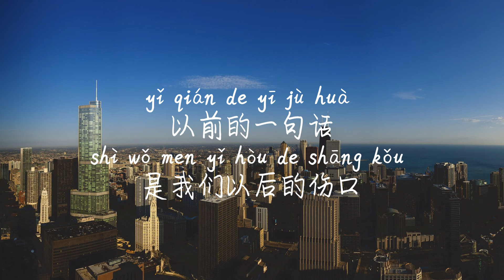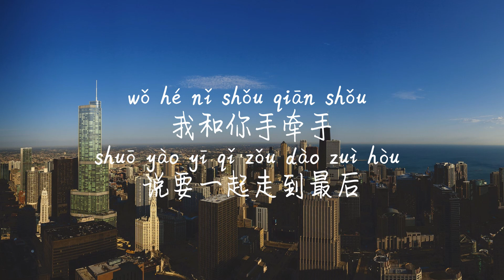【记得-林俊杰】JI DE--LIN JUN JIE (JJ LIN) /TIKTOK,抖音,틱톡/Pinyin Lyrics, 拼音歌词, 병음가사/No AD, 无广告, 광고없음